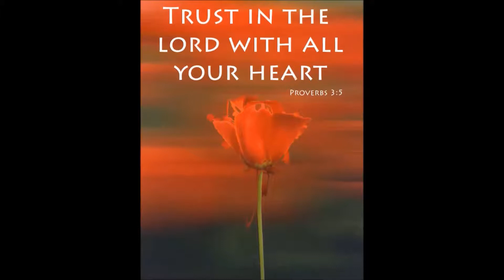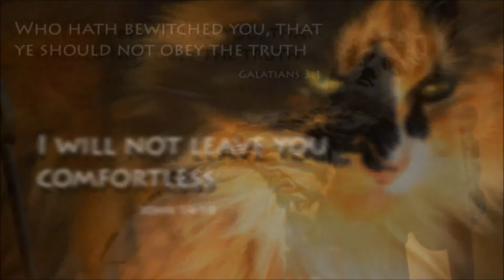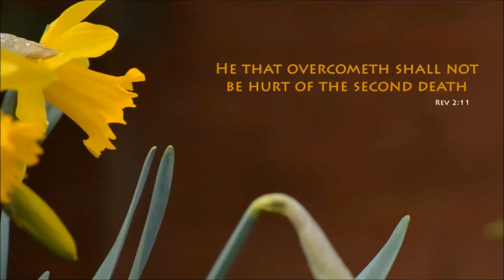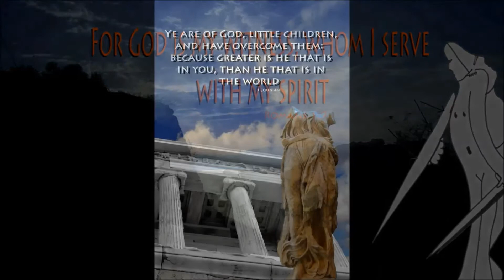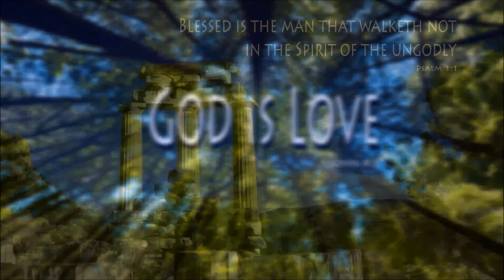The postcard Ministry 1: Postcards from God